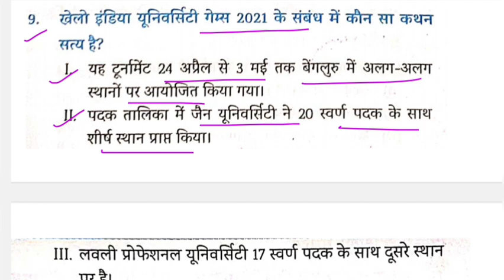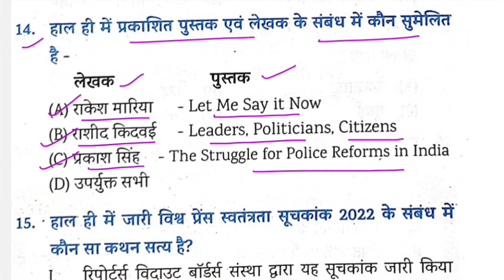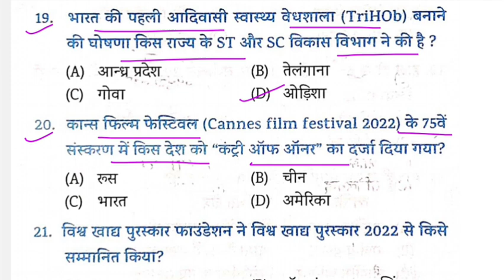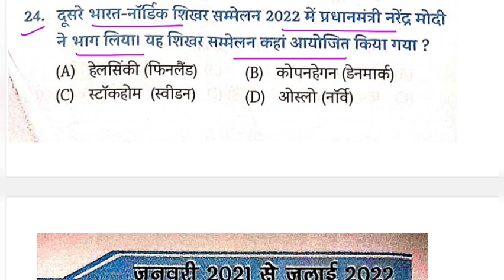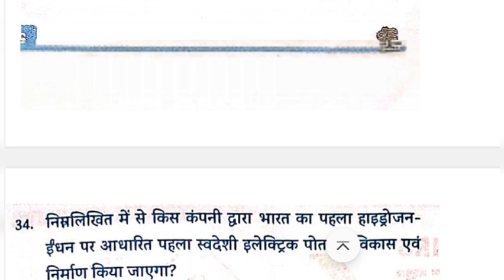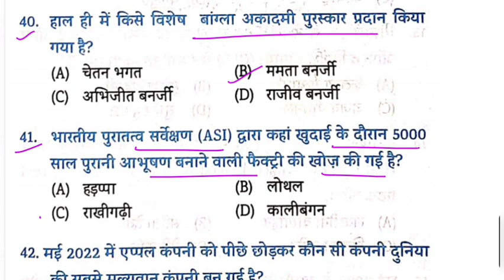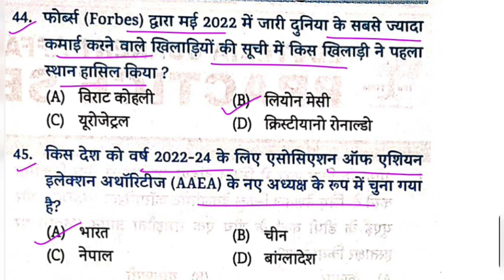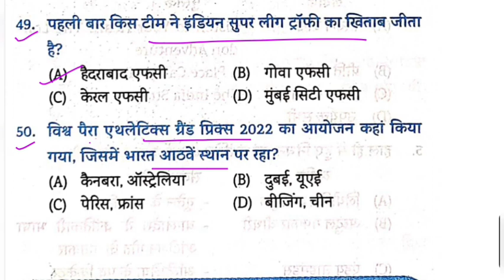बिहार प्रधान शिक्षक करंट अफेयर प्रश्न | 67th bpsc pt current affairs 2022 | set 21🔥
67th bpsc current affairs
67th bpsc current affairs
# बिहार_प्रधान_शिक्षक_करंट_अफेयर_2022

bihar headmaster practice set bihar headmaster vacancy

bpsc bihar head master practice set

bihar headmaster syllabus

bpsc headmaster practice set headmaster exam book

headmaster

headmaster exam paper 2018 bihar primary school head teacher practice set

प्रधान शिक्षक

Gs with ashu pradhan shikshak set practice

बिहार प्रधान शिक्षक एग्जाम डेट

bihar pradhan shikshak exam date 2022

बिहार प्रधान शिक्षक न्यू सिलेबस प्रैक्टिस सेट

current affairs

bpsc current affairs 2021-22

current affairs 2021 to 2022

current affairs marathon 2021 to 2022

eduteria objective current affairs 2021-22

new eduteria current affairs book

bpsc 67th current affairs set

67th bpsc current affairs 2021-22

edu teria mcq current affairs 2021-22

current affairs by edu teria

eduteria current affairs 2022 pdf

bpsc 67th exm date

bihar pradhan shikshak current affairs set practice

बिहार प्रधान शिक्षक करंट अफेयर सेट